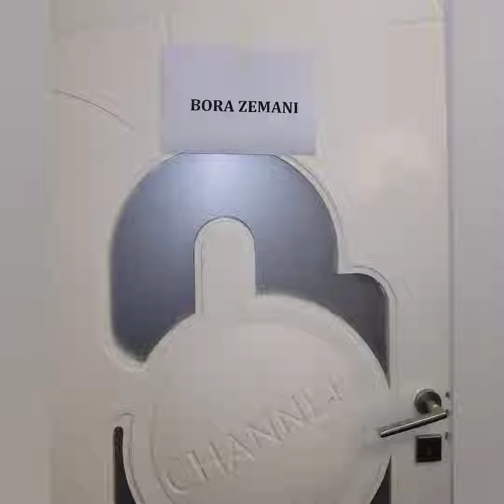Bora Zemani mbrëmë në Dance with the stars, ndan momente të bukura